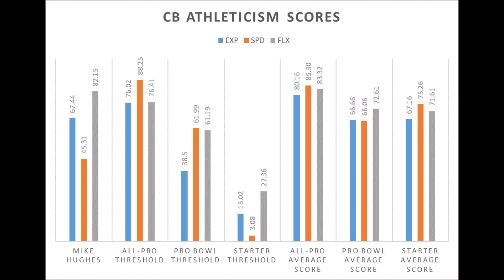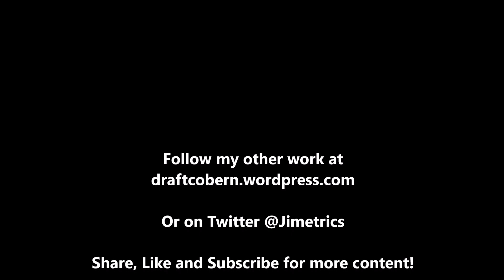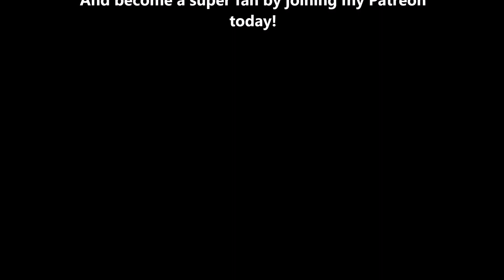Julian Love 2019 NFL Draft Analytics Profile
A quick look at Julian Love based on production and athleticism data prior to the 2019 NFL draft.

Artist : Otis McDonald
Title : Not For Nothing
Genre : Hip Hop & Rap
Mood : Funky